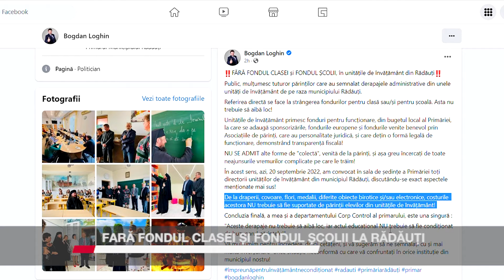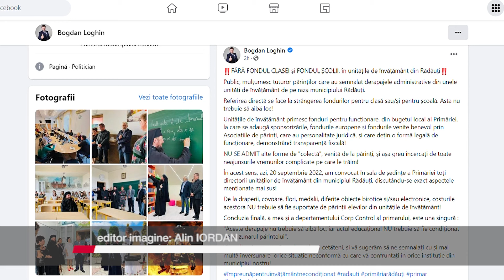Fără fondul clasei și fondul școlii la Rădăuți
”Nu se admit fondul clasei și fondul școlii!” Acesta este mesajul primarului din Rădăuți transmis directorilor de școli. ”De la draperii, covoare, flori, medalii, diferite obiecte birotice și/sau electronice, costurile acestora NU trebuie să fie suportate de părinții elevilor din unitățile de învățământ!”, a mai completat Bogdan Loghin.